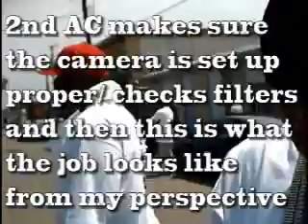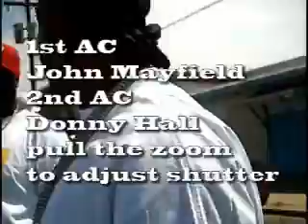Mike Jones - Pimp C - Pourin Up - behind the scenes 2006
This is an OLD OLD cell phone video from 2006.

I know the quality is bad, but i wanted to preserve the footage for people looking for pimp c footage. RIP. UGK 4 life